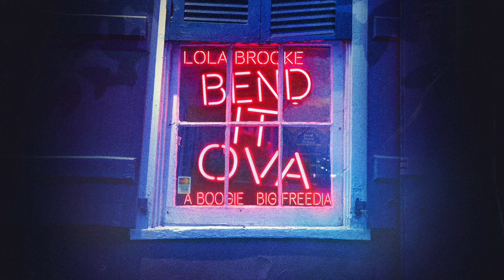Lola Brooke - Bend It Ova (Official Visualizer) ft. A Boogie Wit da Hoodie, Big Freedia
Music video by Lola Brooke performing Bend It Ova (Official Visualizer). (C) 2024 Arista Records, a division of Sony Music Entertainment, under exclusive license from Team Eighty Productions, Inc